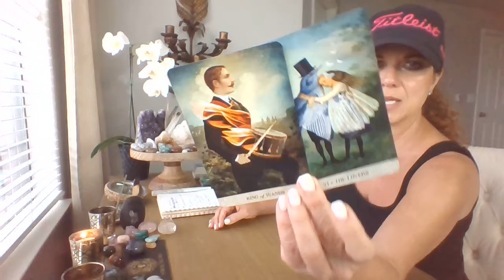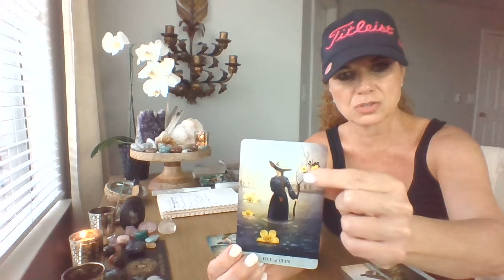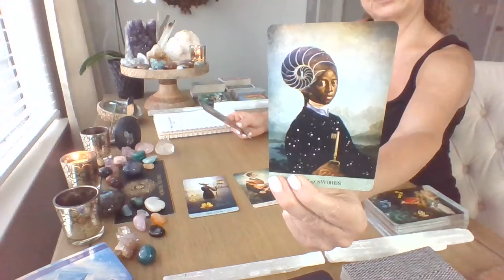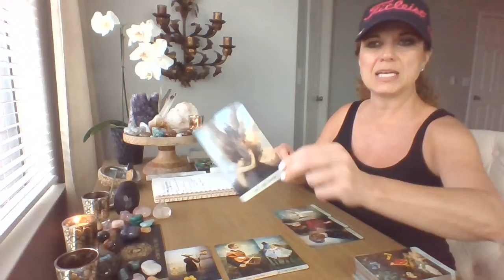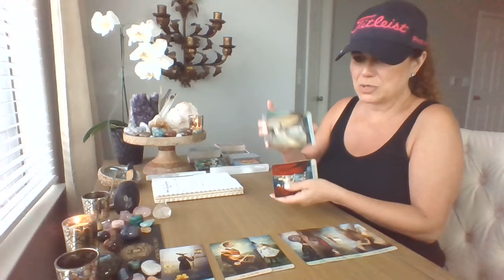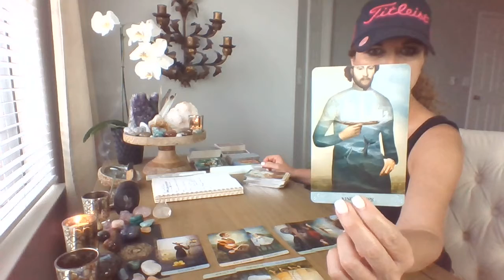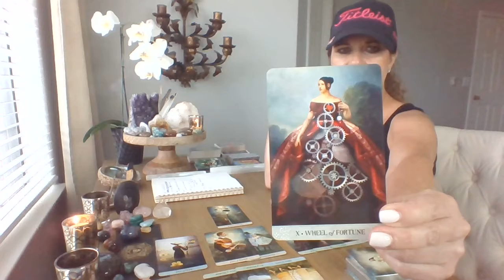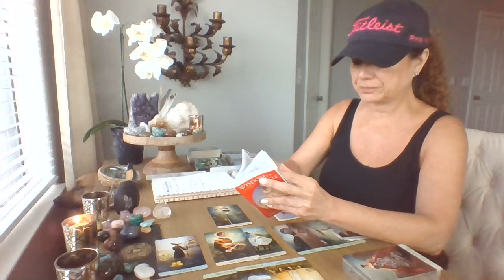Libra- Support in Challenging Times- Risk being AUTHENTICALLY YOU- 4 Pillars of Support Reading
THE FOUR PILLARS TAROT READING is for those who are going through CHANGES and CHALLENGES and seeking SUPPORT.  Let Tarot open up possibilities for self-exploration, support, growth and wisdom from your Highest Self.  In this reading we look at ways in which to create a buttress of support around times of transition and change- and the challenges that this season might bring.  The Four Pillars of Support are INTERNAL STRENGTH, EXTERNAL SUPPORT, SELF-CARE, and SPIRITUALITY.

Tarot Deck- Tarot of Mystical Moments by Catrin Welz-Stein
Oracle Deck- Wisdom of the Oracle by Colette Baron-Reid

*This reading is for entertainment and personal exploration only*

Libra- Take the risk to be seen and draw the right relationship to you.